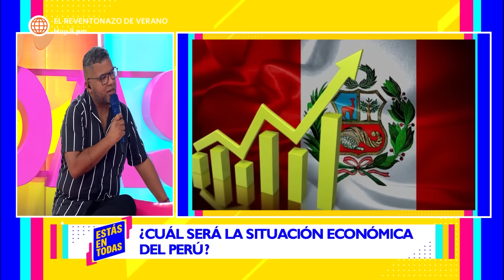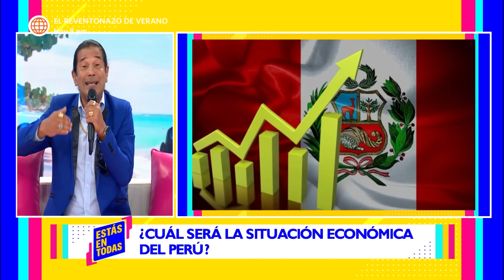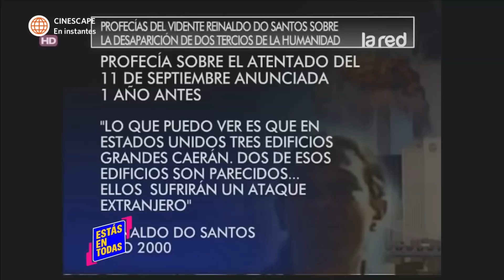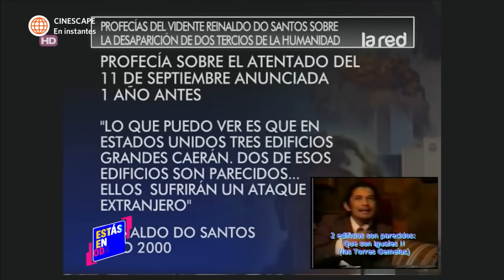Estás en Todas: Reinaldo Dos Santos da sus predicciones en el set (HOY)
¡ATENCIÓN!
Reinaldo Dos Santos visitó el set de Estás en Todas y nos dio sus predicciones en el fútbol y en el espectáculo.

Acerca de Estás en Todas:
Magazine semanal que emite reportajes y entrevistas del ámbito televisivo y artístico relacionado con la farándula peruana.

Conducido por Natalie Vértiz y Jaime Mandros